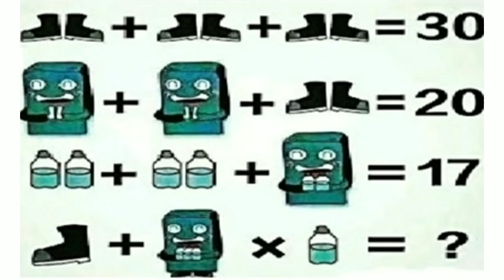Shoe Robot Milk Bottle puzzle answer |maths puzzle question models with answers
It will improve your thinking skills 🤔🤔🤔🤔